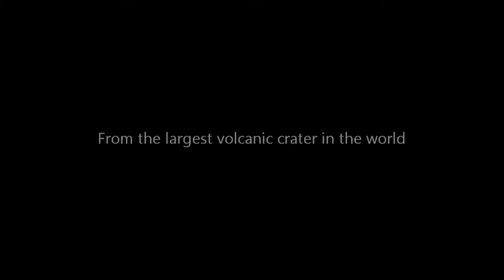Região Vulcânica de Poços de Caldas: 'volcanic coffee terroir'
Video shown at Volcano Origin's booth during the Espaço Café Brasil 2012, biggest event on specialty coffees in Latin America.

Volcano Origin Coffees operates by building sustainable business partnerships between specialty coffees growers from the Volcanic Region of Poços de Caldas -- Sul de Minas - Brazil and national and international buyers.